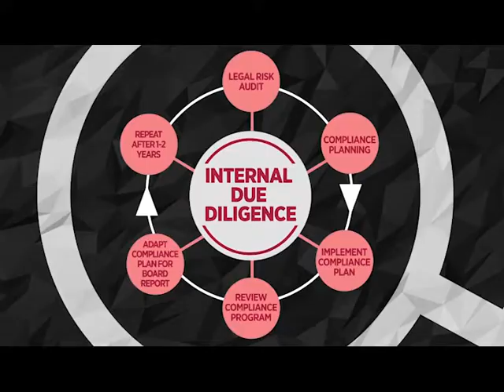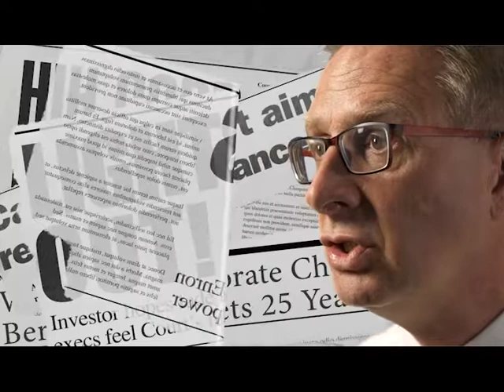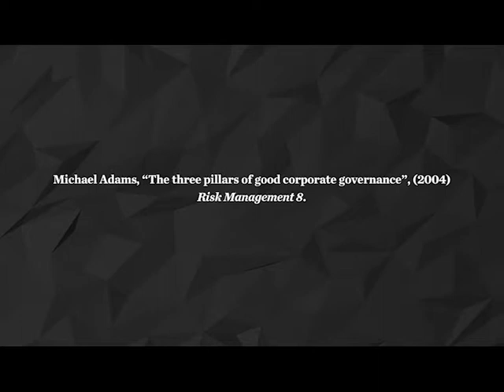International Corporate Governance - Professor Michael Adams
UNE Law School's Head of School, Professor Michael Adams speaking on International Corporate Governance.